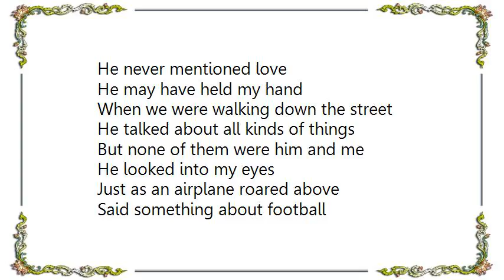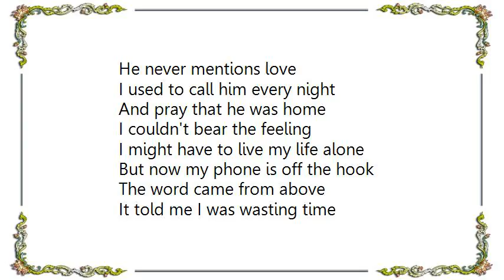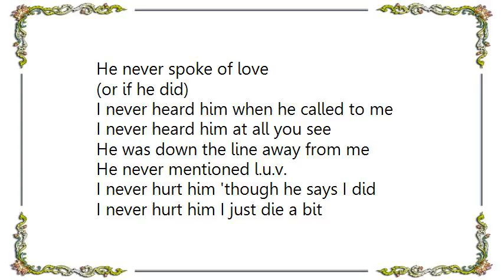Kirsty MacColl - He Never Mentioned Love Lyrics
[Lyrics Kirsty MacColl - He Never Mentioned Love]
(kirsty maccoll/jem finer)

I couldn't hear him when he called to me
I couldn't hear him at all you see
He was down the road away from me
How could I know his answer?
I couldn't hear him 'though he shouted hard
I couldn't hear him in my own backyard
The trains were rattling by above
He never mentioned love

He may have held my hand
When we were walking down the street
He talked about all kinds of things
But none of them were him and me
He looked into my eyes
Just as an airplane roared above
Said something about football
But he never mentioned love

I never heard him all the times he yelled
I never heard him if he tried to tell me
If my memory serves me well
I never hurt him 'though he says I did
I never hurt him but I die a bit
Each time he passes on the street
He never mentions love

I used to call him every night
And pray that he was home
I couldn't bear the feeling
I might have to live my life alone
But now my phone is off the hook
The word came from above
It told me I was wasting time
If he never mentioned love

I never heard him if he said he cared
I never heard him, I kept my claws bared
I never heard the things he says he said
He never mentioned he was scared
I never heard him when he asked of love
I never heard him as the skies above
Chucked buckets on the both of us

So if I seem hardhearted
I would like the court to note
He never mentioned love to me
In anything he wrote
And if I seem coldblooded
I should like to tell the judge
In all the time I knew this man
He never spoke of love
(or if he did)

I never heard him when he called to me
I never heard him at all you see
He was down the line away from me
He never mentioned l.u.v.
I never hurt him I just die a bit
Each time we meet upon the street
We never mention love